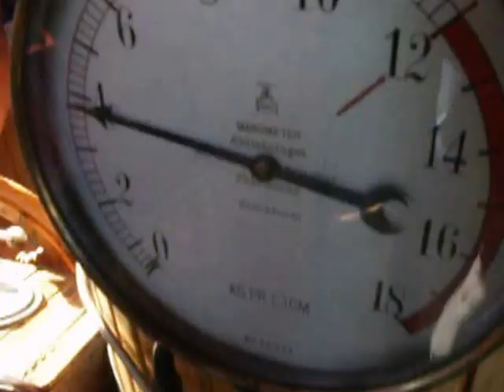Ångbåtstur med SS Wasa 28 aug 2014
Medverkande: Redare och kapten Pelle (låspelle) Gunnarsson, maskinist Anders Westlund, andre styrman Stefan Wemmenlöv, Pelles svåger ångmaskinkunnig Göran tror jag att han heter, förste styrman, filmare/regissör Tomas Larsson